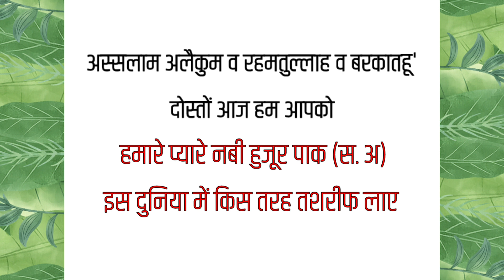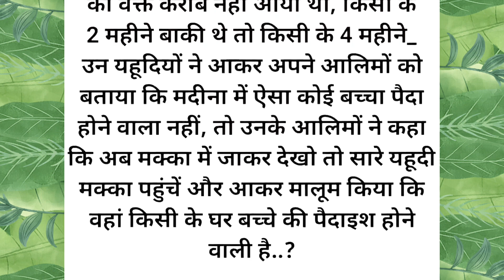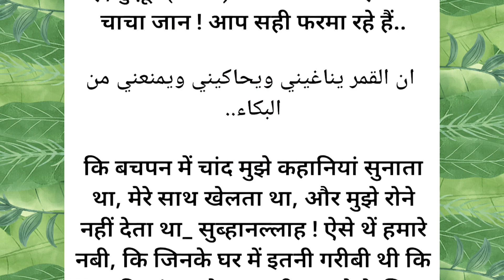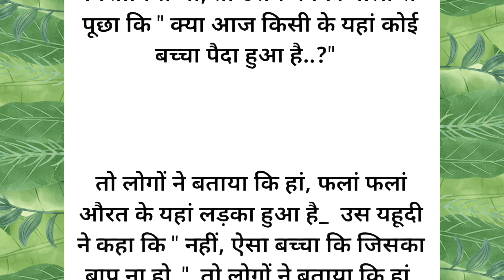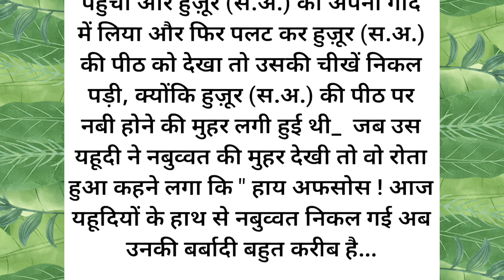नबी ए करीम ﷺ इस दुनिया में किस तरहा तशरीफ लाए ? | prophet Muhammad ﷺ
नबी ए करीम ﷺ इस दुनिया में किस तरहा तशरीफ लाए ?